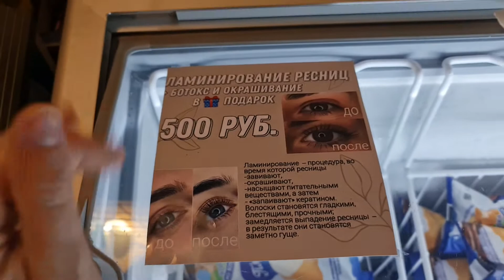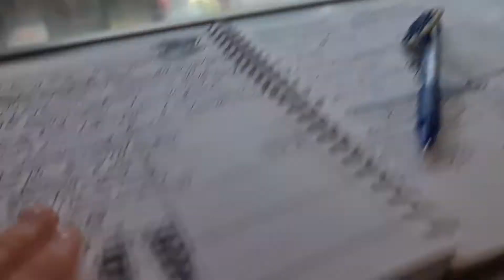VLOG Призрак в окне ДР мамы Выходные у мужа